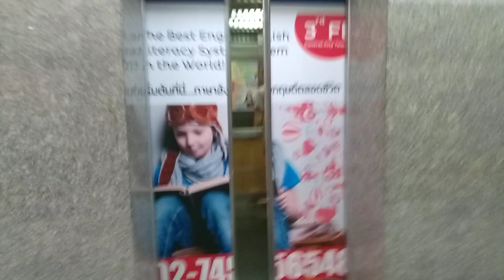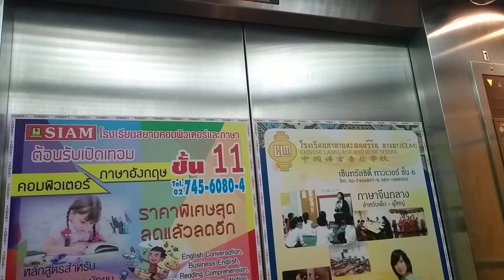Mitsubishi Elevator @Central City Tower(Low zone) 14-07-2018